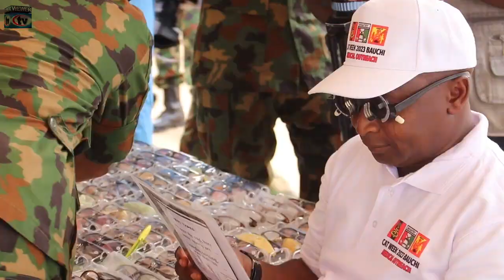COMBAT ARMS TRAINING WEEK: Nigerian Army Flags off Free Medical Outreach in Bauchi